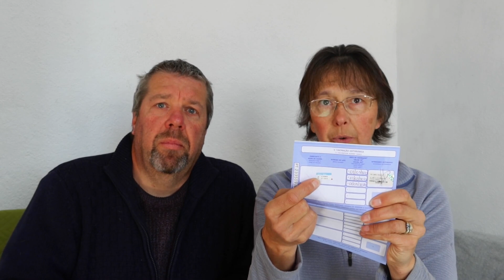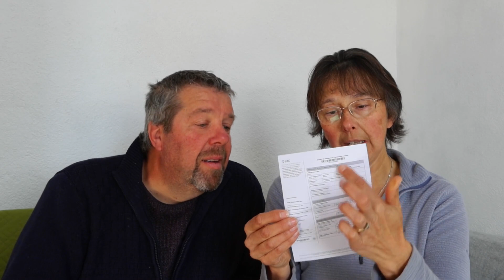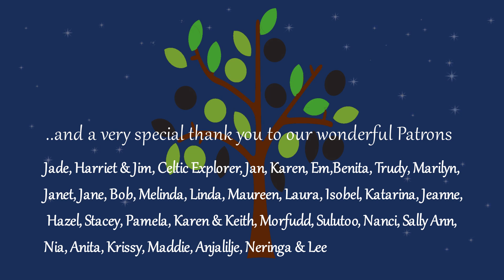22. PiPsCast - The Internet - Atestado - Health Number -Biometric Card -Pet Passport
This is our PiPsCast where we just chat about things - This week was a busy week in parts, but also extremely productive. We have a chat about it. Thanks so much for being a huge part of of our channel. We hope you enjoy the video.

We are building our online presence and as such will be posting more regular updates, photographs, blog posts, and offering early and ad-free access to our YouTube video's on our Patreon page. If you would like to join us please find us here..

Alternatively if you would like to buy us a coffee, or a fence post, that would be amazing. We love a coffee, and fence posts, and one day we would love to return the compliment with a coffee, unless you would like a fence post :)

If you would like to get in touch then we would love to hear from you.

Thank you so much for following our journey, love from Elaine and Darren.